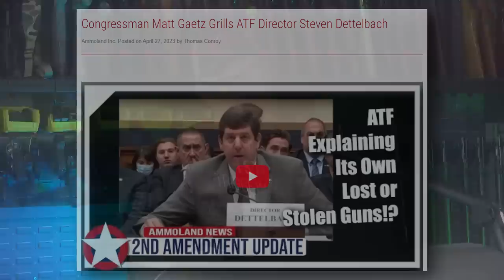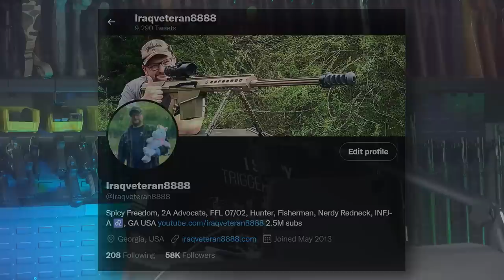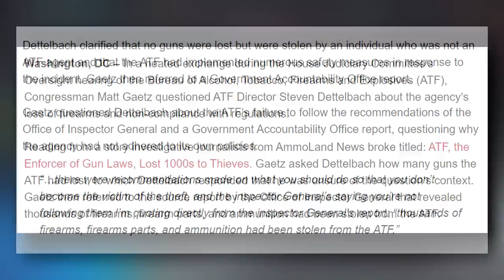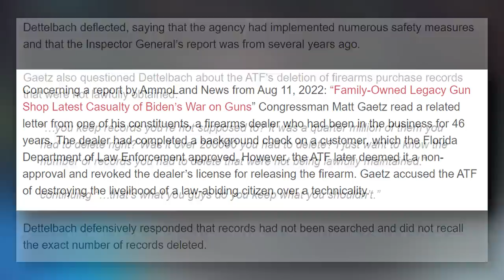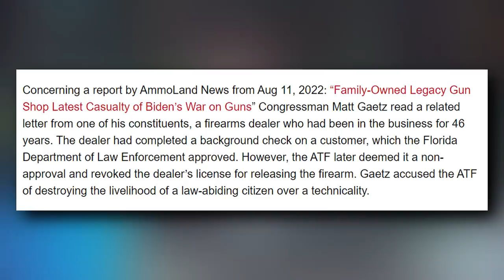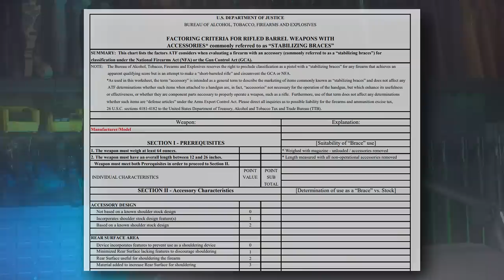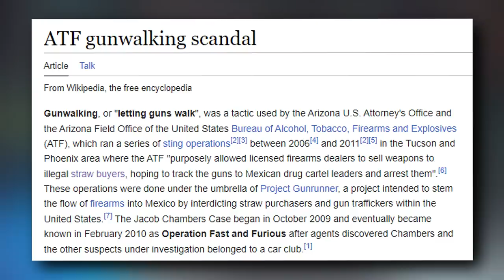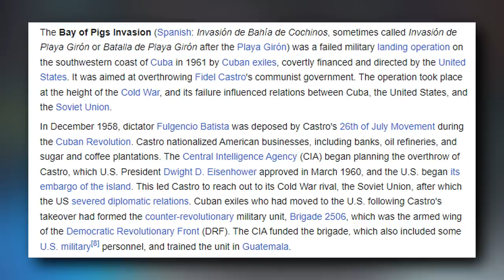Congressman Matt Gaetz Grills ATF Director Steven Dettelbach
Biden's new ATF Director was recently grilled by Matt Gaetz and others at a congressional hearing related to the ATF's consistent abuses of power. The tides are turning, and it is sweet.